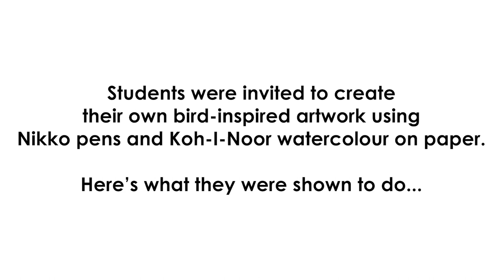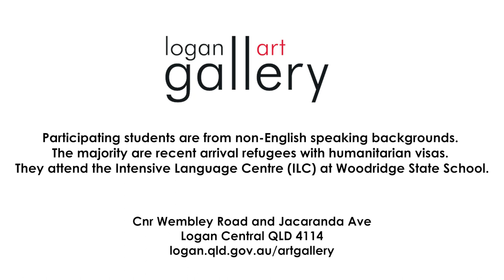Logan Art Gallery - Create a bird painting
Learn how to create your own bird painting with this inspirational video, led by Logan Art Gallery staff.